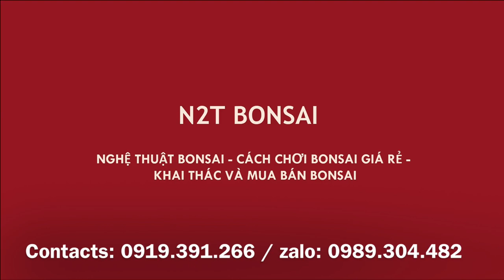BONSAI NAM ĐIỀN CỤC KỊCH CỦA BÁC CHỢ CHÙA LĂN LÓC GẶP ĐƯỢC ĐẠI GIA MUA NGUYÊN CỐP XE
Chợ bonsai vạn phúc hà đông, ngày 25/3 - Bonsai nam điền đội chợ chùa rất hợp cho các nghiên cứu sinh :D